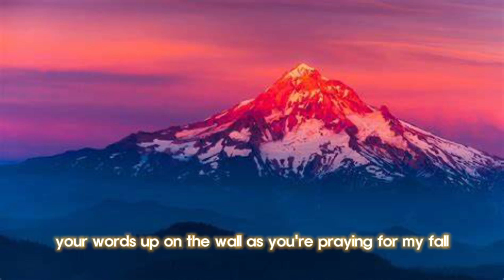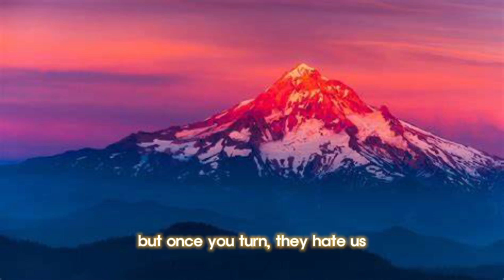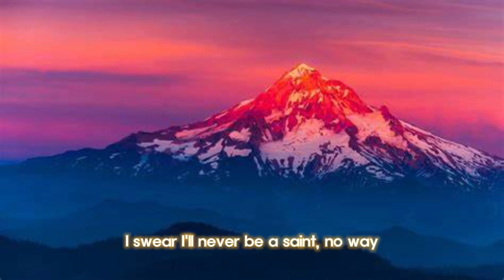Imagine Dragon x JID - Enemy (lyrics)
© Copyright by HuberdCoverTV  ☞ Do not Reup